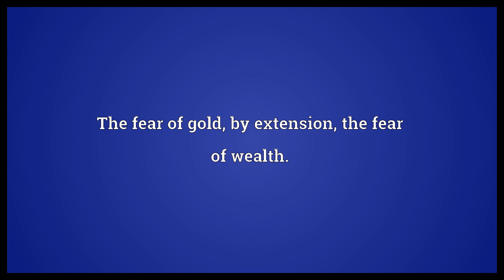Aurophobia Meaning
Video shows what aurophobia means. The fear of gold, by extension, the fear of wealth..  Aurophobia Meaning. How to pronounce, definition audio dictionary. How to say aurophobia. Powered by MaryTTS, Wiktionary